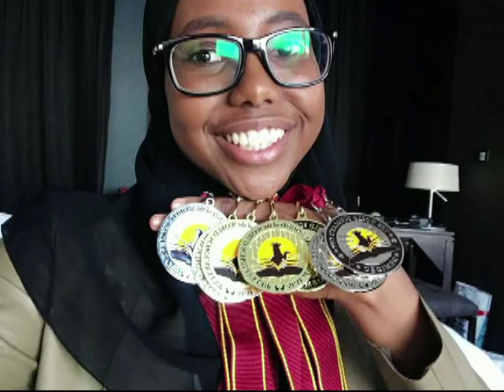Nawaal Cabdulaahi Faarax caseyr oo bilado badan ka qaadatay tartan caalami ah